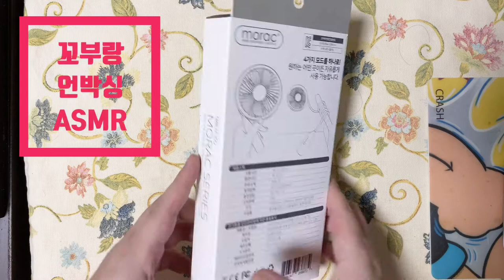모락 꼬부랑선풍기 넥밴드선풍기 추천!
여름을 맞이해서 휴대용선풍기 하나 장만했어요.
손에 들고 다니는 것조차 불편해서 넥밴드선풍기 제품을 찾다가 발견한
"꼬부랑 선풍기"를 소개합니다.

자세한 후기는 블로그를 확인해주세요.

아래 링크를 통해 구매하시면 토니네TV에 소량의 광고비가 지급됩니다.